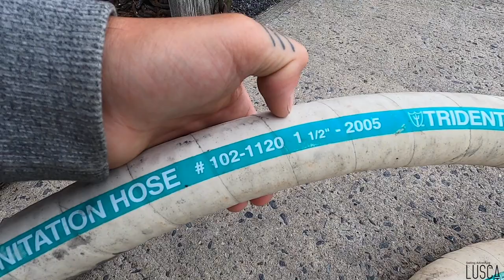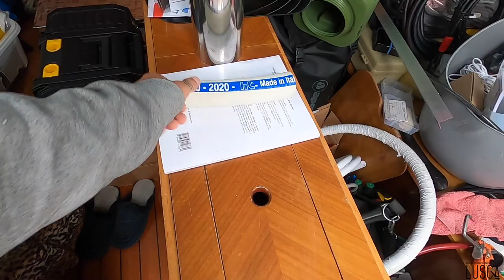Raritan VS Trident 🚽 Jabsco VS Johnson - Sailing With Lusca (Ep.25)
Nous avons choisis de changer en neuf, le système complet de toilette 🚽  sur notre LUSCA, les hoses sanitaires, les raccords, le réservoir, les valves et même la toilette. Enfin, nous mettrons fin au fameuse odeur de toilette 💩 qui errait depuis déjà trop longtemps. David compare ces achats pour vous aider dans vos recherches et partage avec vous les secrets de ces nouvelles installations.

One Love ❤️

→Camera : Gopro Hero Black 8- Canon EOS Rebel SL2 - Iphone 12